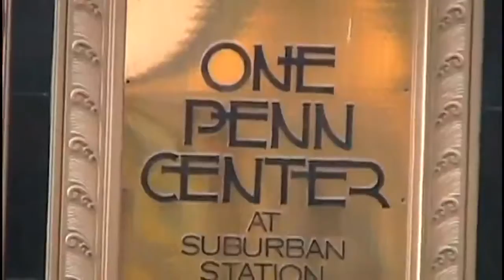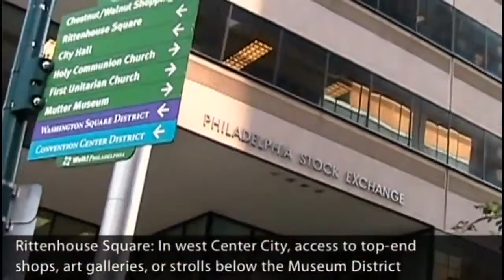Philadelphia Tours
Philadelphia Tours - Philadelphia, located in southeastern Pennsylvania, in the mid-Atlantic region, is the fifth most-populous city in the United States. Often referred to as Philly, the city is coterminous with Philadelphia County. Philadelphia sits adjacent to the New Jersey and Delaware borders, and as such, its metropolitan area encompasses counties in Pennsylvania, New Jersey and Delaware.
Philadelphia, often called the Birthplace of America, is the birthplace of Americas modern democracy. Phily was founded by William Penn in 1681, and assumed its present-day shape and size in 1784 when Montgomery County was split off from Philadelphia. The citys name translates to City of Brotherly Love and has been a seat of freedom since its inception; originally founded by Quakers, the colony promoted religious freedom among its residents in stark contrast to the England of the time.

Note that the definition of Philadelphia changed in 1854. Prior to that time term Philadelphia referred to we today call Center City, and what we today call Philadelphia was referred to as Philadelphia County (that term is still used today, but its extremely uncommon). For claritys sake we will use modern terminology, though be aware that many people will refer to Center City as Philadelphia when referring to pre-1854 periods.

Enjoy Your Philadelphia Tours!